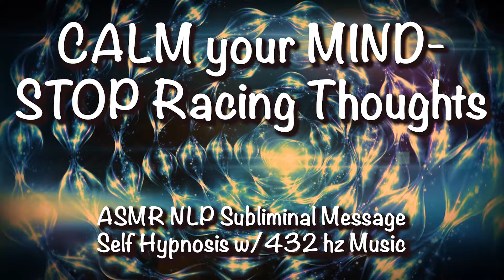STOP Racing Thoughts, BE IN CONTROL ASMR Subliminals w/432 hz Music & Delta Brainwave Binaural Beats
Comment your wish!

You can play this video at the lowest volume while you sleep, while you work, or while you do any activities.

DO NOT LISTEN IF YOU HAVE HAD SEIZURES OR EPILEPSY. CONSULT YOUR PHYSICIAN IF IN DOUBT. NOT A REPLACEMENT FOR MEDICAL ADVICE OR MEDICINE.

Script:
1. I alone hold the power to control my thoughts at all times
2. I am the master of my own mind and body
3. I control every aspect of my own thinking
4. I allow myself complete freedom to relax my mind when I wish
5. I give myself every opportunity to calm my mind so that I get better and better at it
6. I cut the cords to any obsessive thoughts that I wish to eliminate
7. I easily detach from disturbing images or thoughts that I dislike
8. I find the beauty in the present moment and expand it
9. I always enjoy the process of overcoming my distractions
10. I am far greater than I realize at controlling my own thoughts and behaviors
11. I dominate my own mind and allow myself the freedom to create and enjoy life
12. I observe my thoughts so that I can manage them effectively
13. I love myself and give myself all the attention I deserve
14. I am the task master in charge of my self
15. I set healthy boundaries as well as expand to creative reaches of my choosing
16. I decide what to think about, and what to dismiss
17. I choose the intensity of thoughts and feel them if I desire to
18. I easily organize racing thoughts into categories an sort them away
19. Sorting my own thoughts puts me in full control of my mind
20. I allow myself to fully adapt to the potential within me
21. I breakdown any barriers to my ultimate success
22. I free myself from stress and worry by shaping my thoughts into my desired state
23. I am at peace at all times because I know that I alone hold the key
24. I am relaxed and blissful because I enjoy being in control of my thoughts
25. I take time every day to observe points of tension and relieve my stress
26. As I am in full control of my mind, I am naturally stress free
27. Relieving stress on a daily basis is important to my overall health
28. My life feels more balanced when I relieve my stress. My mind is stable and always holding strong
29. Daily meditation keeps my mind sharp, and empowers me to my fullest
30. Deep breathing has become my new favorite thing to do throughout the day
31. I feel full and thorough satisfaction by deep breathing
32. Deep breathing saturates my cells with oxygen and stimulates my vital energy
33. Deep breathing instantly triggers me into the state of my highest level of self-control

A huge thank you to the creators of this beautiful background footage, & this gorgeous music!